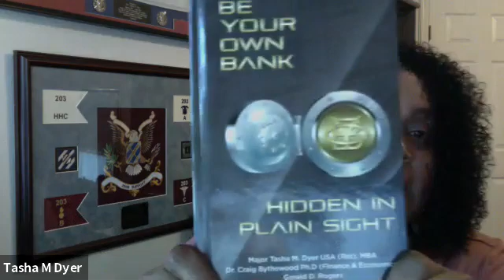What You Focus on is Your Reality ~ Hidden in Plain Sight Broadcast